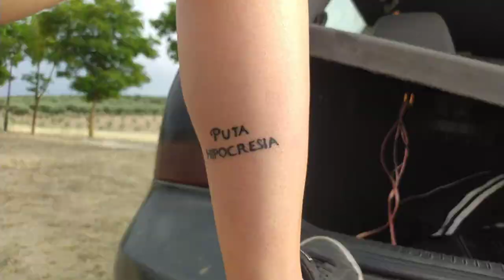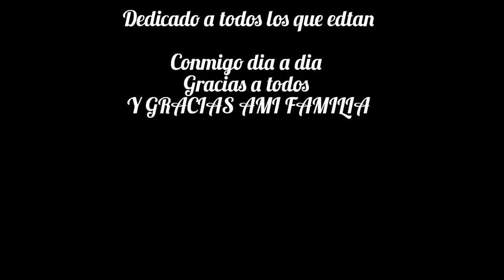NARFKOF MI BARRIO☠️ (videoclip oficial)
Mi barrio' NARFKOF

DEL INFIERNO HASTA EL CIELO

® 2021         Narfkof

Letra             Narfkof

artista           Narfkof

canción         Mi barrio

álbum            Mi Barrio